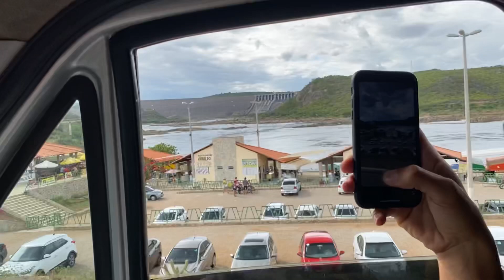Vlog #3- Motocross em Canindé de São Francisco-SE - Piloto Gabryell Calado#77